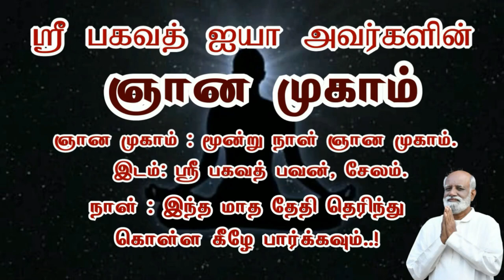பிரதிபலிப்பை சரி செய்ய முடியுமா நண்பன் சரவணன் - Sri Bagavath ஐயா